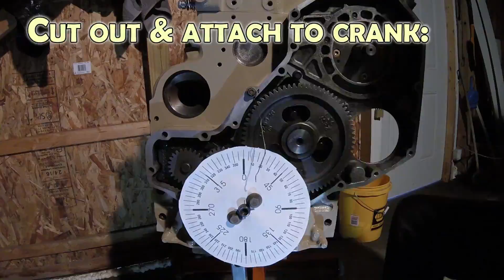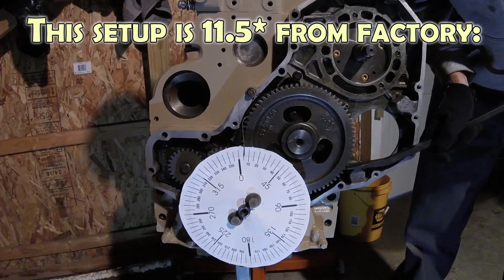Basic Timing Advance Walkthrough (P7100 P-Pump) × 4BT Cummins Discovery #5 [Land Rover Build]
Quick run thru on a simple method of advancing the injection pump timing from 11.5 to 16 degrees for a 4BT's P7100 "P Pump".

~ PART#5 in a project dubbed "Nanuuq" to swap out my lifted Land Rover Discovery 2's blown 4.0L V8 & boring ZF auto for a Cummins 4BT 3.9L turbo (Holset Super HX30W) diesel 4-cylinder engine (Bosch P7100 pump) with an NV4500 5-speed manual transmission. The AWD 4x4 will remain with the LT230 transfer case divorced behind it all, & plenty of Dodge 6BT parts too. Another big phase of my custom DIY build to create a do-just-about-anything off-road / overland rig. Did I mention it's a camper too?